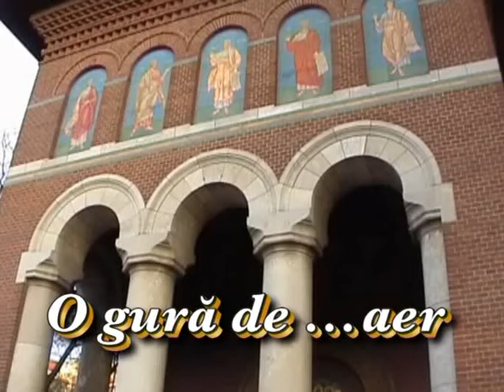O gura de aer (vizionare cu folos!)